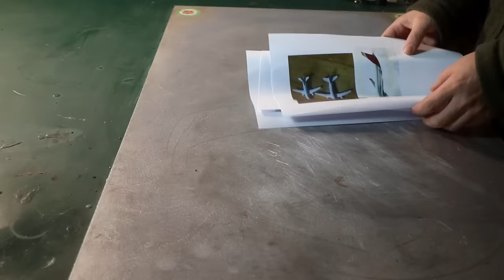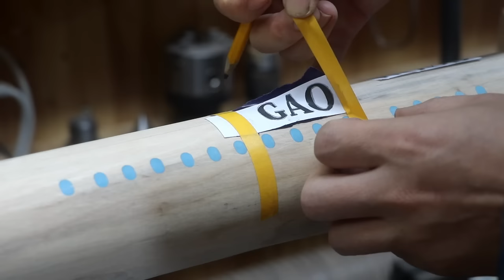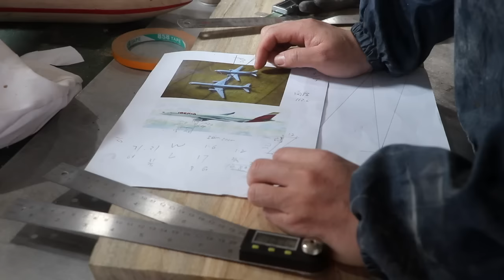I turned a aircraft for my son. wood turning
woodturning: turned an aircraft with  firelog  for my son
A few days ago, I uploaded a video of an airplane engine. Many friends said that they wanted to see the whole aircraft. My son also wanted one. I picked up a log in the woods last year and used it to make the fuselage. The last engine was too big. I turned another two engines.

Thank you for your wacthing and sharing the video, if you like it , please thumb up, subscription and comment, your support is very very important.